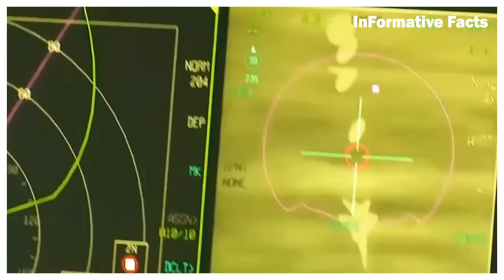এফ ১৬ যুদ্ধবিমানের কারনেই পারমাণবিক যুদ্ধ শুরু হতে পারে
ইউক্রেন যুদ্ধকে আরো ভয়ংকর রুপ দিতে পারে এফ ১৬ যুদ্ধ বিমান। শেষ পর্যন্ত আমেরিকার তৈরী এফ 16 যুদ্ধ বিমান যাচ্ছে ইউক্রেনে, যুদ্ধ বিমান পাঠাতে নেদারল্যান্ডস ও ডেনমার্ক কে অনুমতিও দিয়েছে যুক্তরাষ্ট্র। ইউক্রেনের পাইলটদের এই যুদ্ধবিমান চালানোর প্রশিক্ষণ শেষ হলে কিয়েভের কাছে হস্তান্তর করা হবে এফ ১৬ । এই এফ ১৬ এর কারনে শুরু হতে পারে পারমাণবিক যুদ্ধ। এই বিমান পাওয়ার কারনে ইউক্রেনের জন্য সামরিক এবং রাজৈতিক উভয় দিক থেকেই বিপর্যয় ডেকে আনতে পারে।